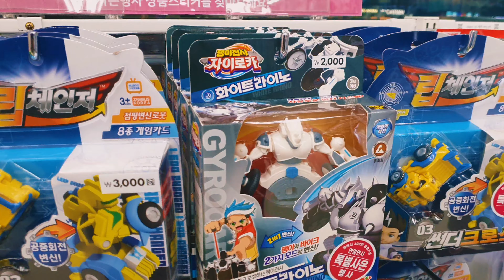*DC* 팽이전사 자이로카!! 2000원에 싸게파는곳?? Gyrocar Top transformation bike toy 2$ store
다이소 모란점에 팽이전사 자이로카를 단돈 2000원에 판다는 첩보를 입수한 장난감황제! 바로 달려갔어요!! 자, 지금부터 신제품의 놀라운 모습을 다함께 만나러 가볼까요?? :)